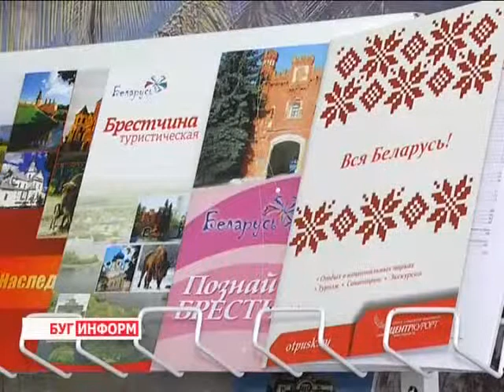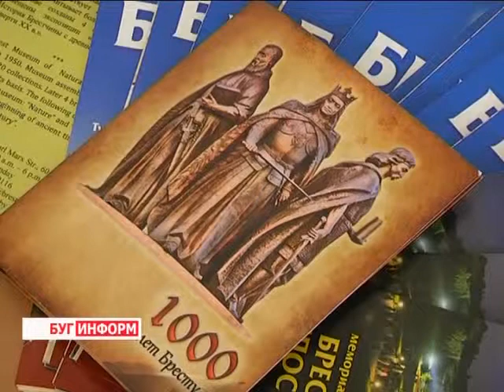2014-11-03 г. Брест. Открытие туристско-информационного центра. Телекомпания Буг-ТВ.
Туризм на Брестчине уже на протяжении многих лет не теряет своей актуальности. Только в прошлом году Брестский регион посетило около 720 тысяч гостей из-за рубежа. Туристы не только из соседних городов, но России и Украины, Германии и Польши, других европейских стран приезжают на Брестчину, чтобы с пользой провести время, насладится достопримечательностями и гостеприимством нашего края.
Однако, не всегда гость, посещающий нашу страну,  знает всё  о тех уникальных уголках, которыми богата Берестейская земля. В этом случае на помощь приходят туристско-информационные центры. Один из таких объектов распахнул свои двери и в городе над Бугом.